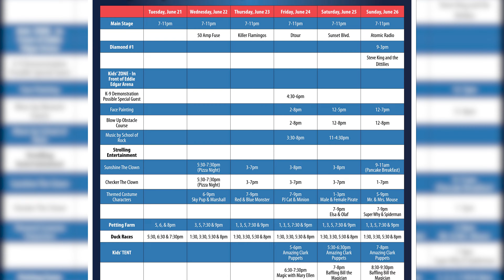Cityscape - Livonia Spree